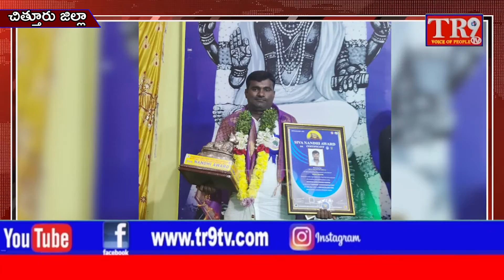శివ నంది అవార్డులు కైవసం చేసుకున్న వి కోట మండల సర్పంచులు ||TR9 TV